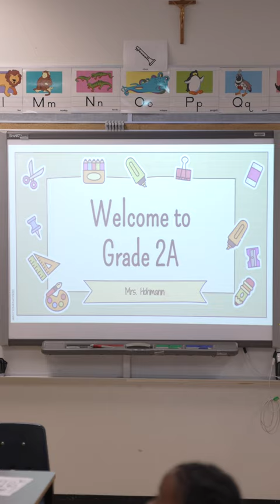Welcome Back to ECSD Year-Round Students!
Excited faces! Warm smiles! Ready learners! Approximately 1000 students from three ECSD schools returned to class for the first day of the 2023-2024 school year! St. Alphonsus, St. Catherine, and St. Teresa of Calcutta Catholic schools follow a year-round calendar. Their school year is spread out over the entire year, with shorter breaks instead of one long summer vacation. To learn more about our year-round programming,